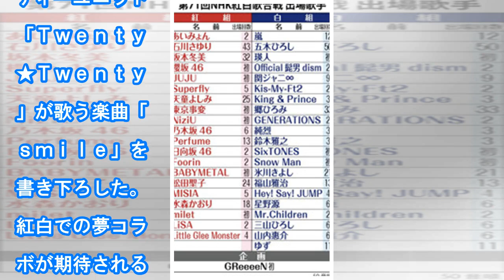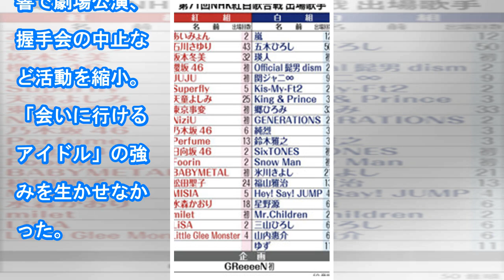鈴木雅之、２８年ぶり３度目の紅白出場